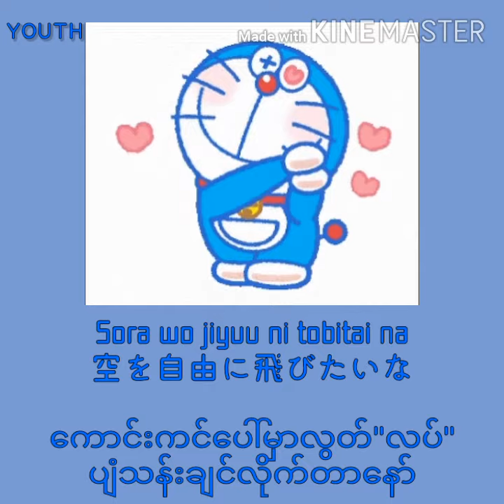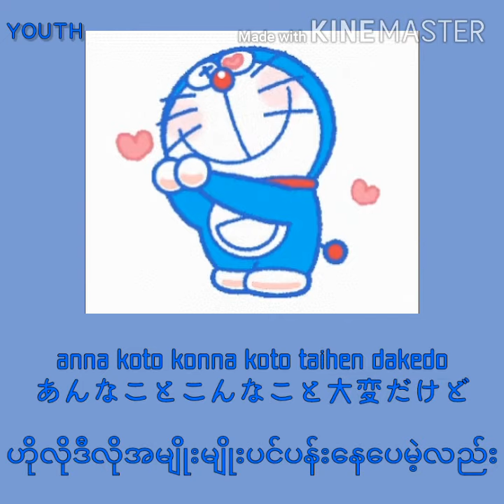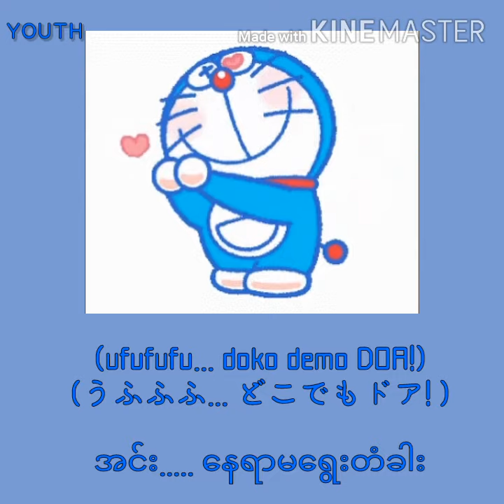DORAEMON Original song ~ Kumiko Osugi (Jpn/Rom/Myan)